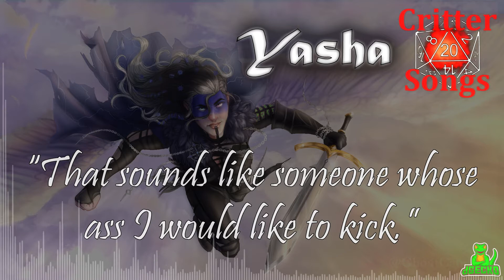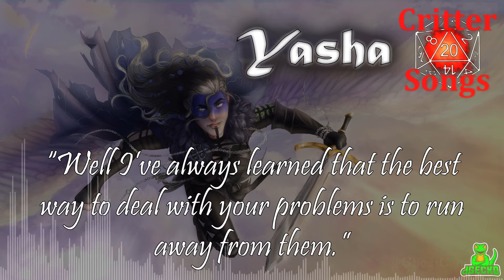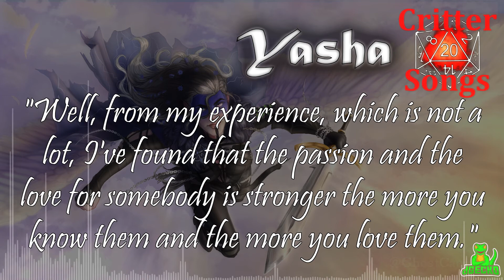dGecko - Critter Songs - Yasha - Critical Role Fan Music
Yasha. This track traces the moving from dark to light, as Yasha, follower of the Stormlord, rediscovers her true self as she moves through cold, dark rage towards a new hope of purity (and maybe even love?), and the liberation of soaring free once more above the clouds. The disquieting sound of her bone harp bridges this transition.

"I don't know where she was buried, but I have so many flowers to bring to her."

A massive thank you to Natalie Chenard for allowing me to use her wonderful fan art in this video.

I've been a fan of CriticalRole since discovering the show half way though campaign 1. As a D&D player from way, way (way!) back, I fell in love with the show, and quickly came to respect this amazing group of people as having created something truly magical and special - a community of love and sharing like I have never seen before. The artwork created by the Critters each week just blew me away, a community of creators sharing their talent in an expression of humbling devotion to the show. And now I can finally give a little something to this community. I am releasing this album of music inspired by the characters from Critical Role Campaign 2 - The MightyNein, music that tells a little of the stories and major events experienced by those characters.

Thank you Matt, Travis, Sam, Marisha, Liam, Ashley, Taliesin, Laura and all the crew for sharing something amazing with us. I hope you may enjoy these tracks in return.

Note: Yes.. there is a Molly track to be completd. And yes, I will be creating a track for Essek as well, if people enjoy my other tracks.